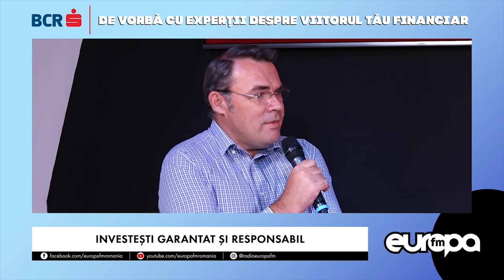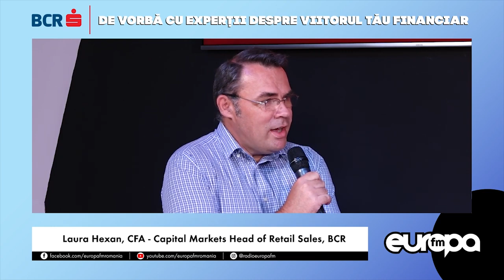De vorbă cu experții despre viitorul tău financiar: Investești Garantat și Responsabil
În fiecare săptămână, Moise Guran te ajută să înțelegi mai bine cum poți să investești pentru viitor.
De această dată, Laura Hexan, CFA – Capital Markets Head of Retail Sales, BCR, explică, la Europa FM, care sunt produsele de investiții sustenabile fără risc de volatilitate și ce sunt Obligațiunile Structurate